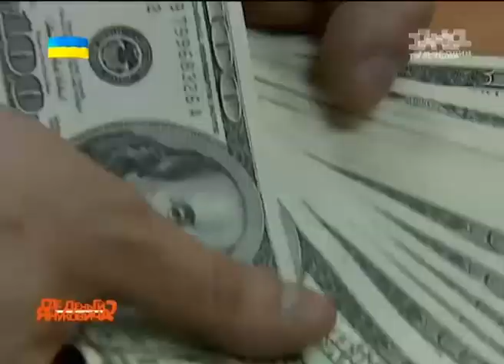Українські сенсації. Що зберігається у підземельних шляхах у Межигір'ї .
Українські сенсації знайшли у підземелля , де можливо зберігав гроші Янукович. Чи мав екс-президент свій власний бункер?